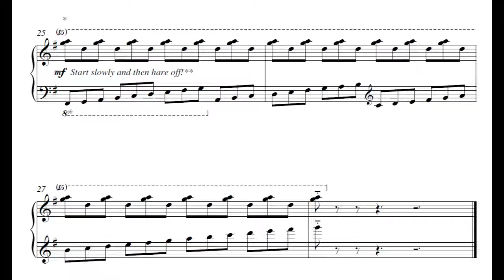Hare Running by June Armstrong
From eleven atmospheric miniatures - Puffin Island